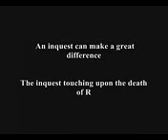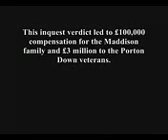HGP 80 :1953 MOD: Sarin /Maddison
Ronald Maddison died on May 6th 1953 as a result of Sarin experiments at Porton Down.A 2004 inquest Jury declared it as "unlawful Killing" & £100,000 was given in compensation to the Maddison Family.